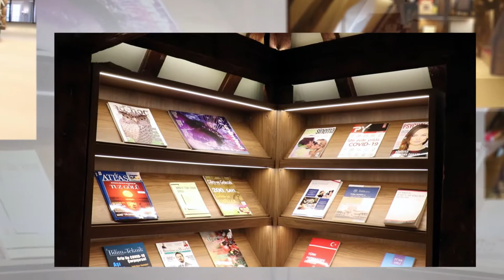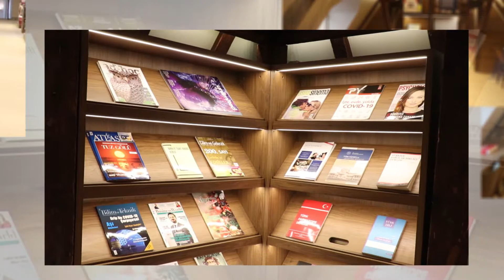Kütüphane Hakkında Merak Edilenler